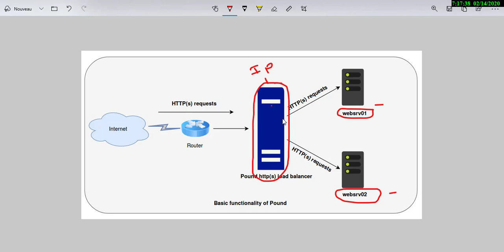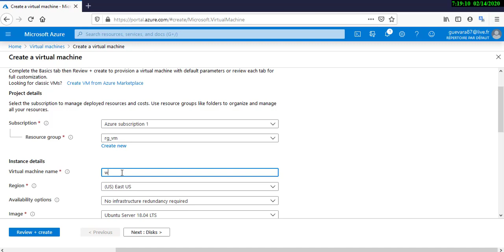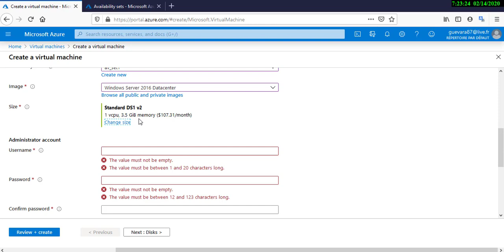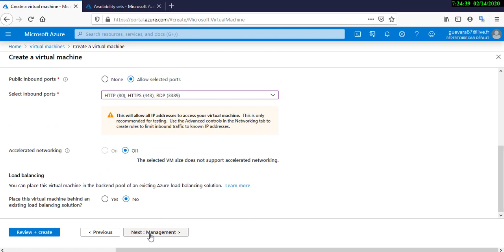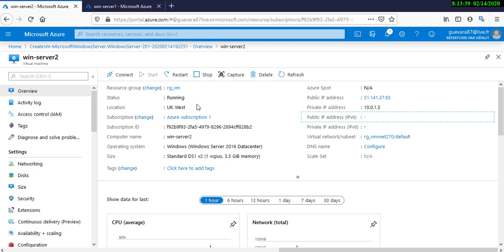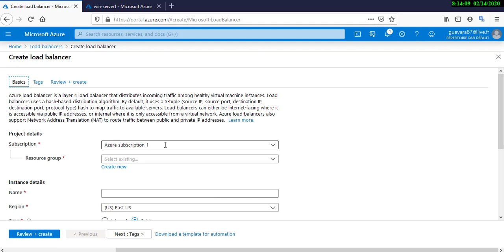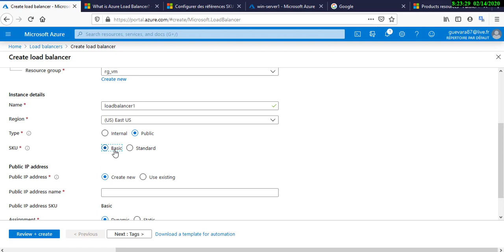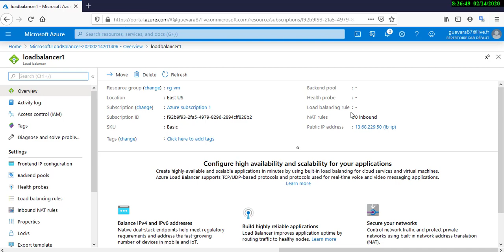Microsoft azure -5 How to configure a load balancer part 1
How to configure a load balancer on your portal azure